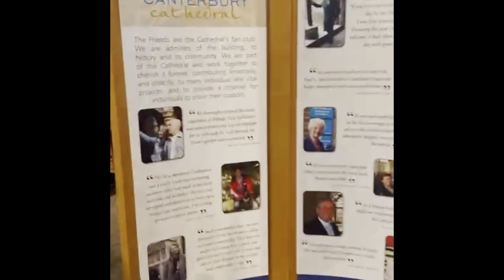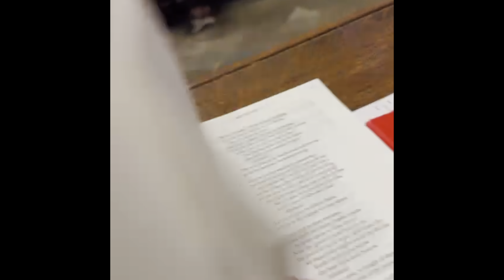做真實的自己，不以物喜，不以己悲，真誠坦蕩生活每一天。希望好運一直來，希望世界和平、壞運快快走。 健康、平安、快樂。